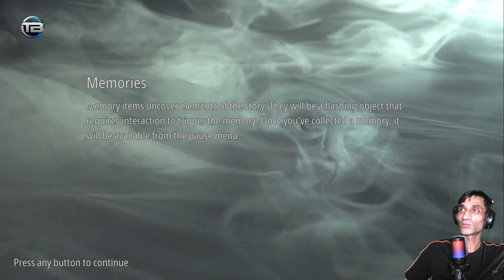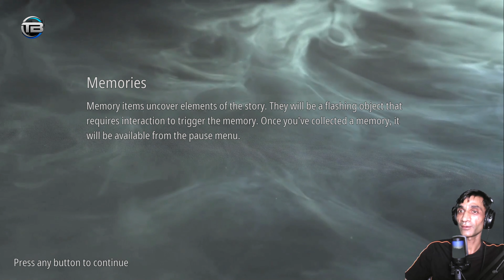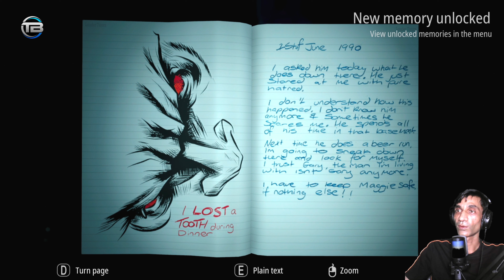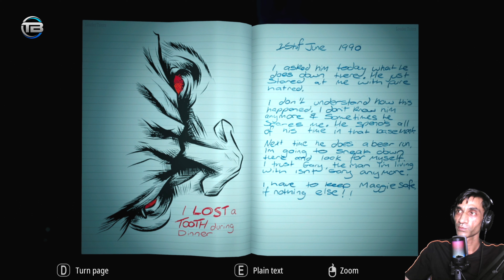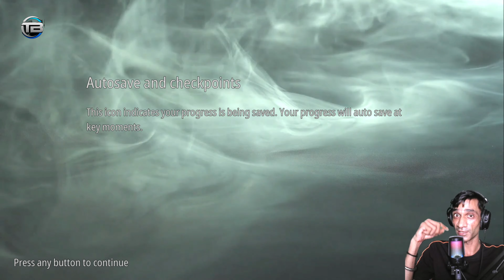INFLICTION - EXTENDED CUT: The Scariest Game Yet?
FIRST THANKS TO GAME DEVELOPERS AND MY LOVELY SUBSCRIBER'S FOR WATCHING THIS VIDEO.

Hi Guys Today I Played A HORRER GAME Name is ' INFLICTION - EXTENDED CUT' . It's Based a horrer game.  Nice developer.
I Played long Gameing Videos : Here You Also Watch Resident Evil Village, Resident Evil 7, Demonologist etc. Horrer Series .Stay tune. ,...

HERE IS ' TOORSBROTHERS YT ' IS A YOUTUBE CHANNEL , WHERE YOU WILL FIND LOTS OF AMAZING GAMEPLAY WALKTHROUGH WITH HINDI LAUNGUAGE.

Infliction is an interactive nightmare, a horrific exploration of the darkness that can lurk within the most normal-looking suburban home.

Wander through the remnants of a once-happy family, reading letters and journals, listening to voicemails, and piecing together clues to understand the terrible events that led you here.

However, you are not alone. Something else has remained in this house, a being of infinite grief and rage. While you hunt for clues, it hunts you, waiting for its chance to unleash its anger on you.

Can you survive long enough to find atonement?

A restless AI enemy will be stalking you, and you really don’t want to be caught. Will you hide, or find some way to fight back?

Warped reality
Explore a realistic, interactive suburban house that gets more fractured and twisted the deeper you go.

Piece it together
Read letters, find diaries, and examine the precious mementos of a broken family to understand the terrible events that led you here.

Almost too real
The story is grounded in real-world domestic tragedy, the fears and hurts that we all know: broken hearts, betrayed trust, grief, and loss.

The power of Unreal renders a photorealistic environment with dynamic lights and shadows that can dazzle you or plunge you into darkness.

 Other's YouTube channel links below 🙏:-
 Plz support me. Share & like Also 😉
Thanks Again.

infliction gameplay by techno
gamerz part 2
infliction gameplay techno gamerz
infliction gameplay triggered insaan
infliction gameplay ending
infliction gameplay in hindi
infliction gameplay tamil gaming
infliction gameplay no commentary
infliction gameplay coryxkenshin
infliction gameplay extended cut
infliction gameplay hollow
infliction gameplay
infliction techno gamerz
infliction horror game
infliction part 2 techno gamerz
infliction game
infliction live insaan
infliction trailer
infliction extended cut gameplay
infliction full gameplay

commentary gameplay
No commentary horror gameplay
infliction extended cut gameplay 4k
infliction extended cut full game
Horror no commentary
don't be afraid full walkthrough
infliction extended cut longplay
caustic reality
no commentary gameplay
infliction walkthrough
toorsbrothers YT